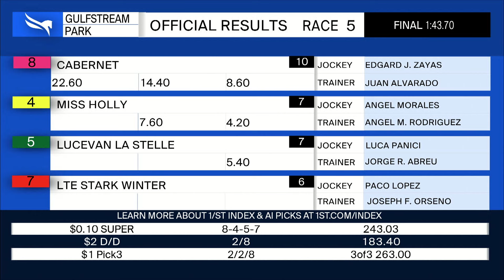Gulfstream Park April 18, 2024 Race 5